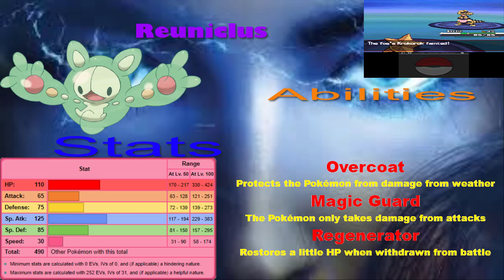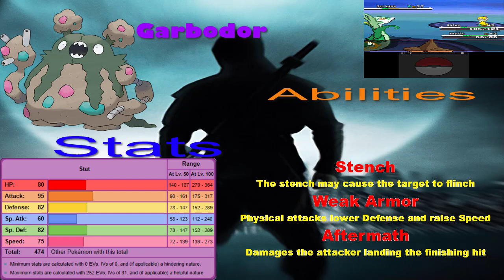DRACONIC CITY| Pokemon White Episode 22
We collect the Dark Stone and we make our way towards Opelucid City.